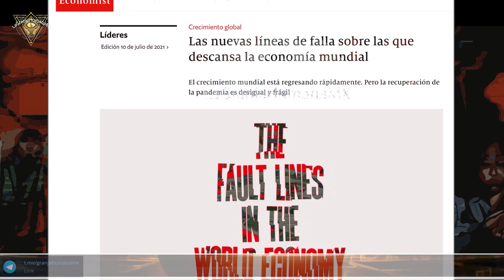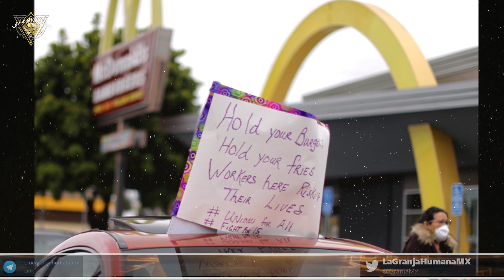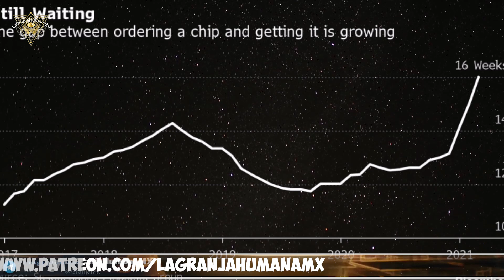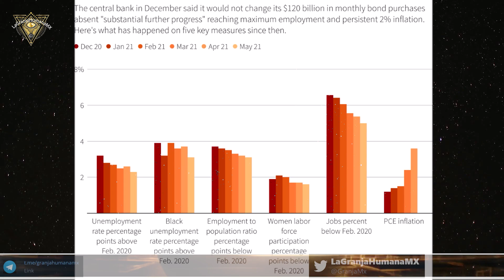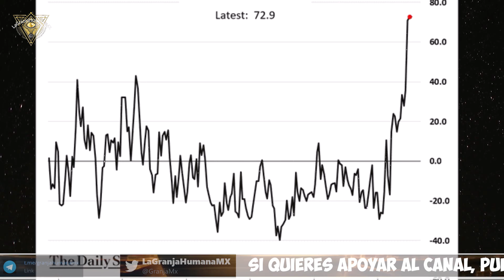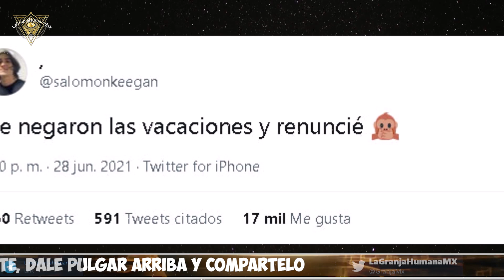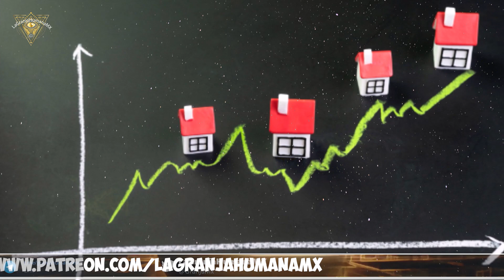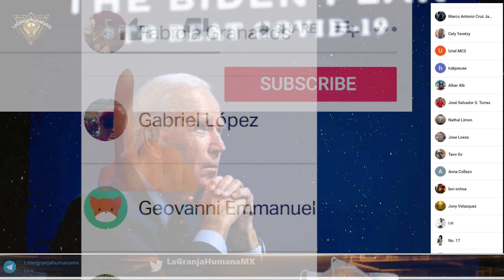Las Líneas de falla sobre las cuales recae la economía mundial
Las delgadas líneas sobre las cuales recae la economía actual. Una extraña recuperación está en pleno apogeo un auge extraño y estimulante. El precio del petróleo se ha disparado, mientras que los restaurantes y las empresas de transporte tienen que luchar y adular para contratar personal. A medida que las empresas que cotizan en bolsa señalan que las ganancias alcanzarán un máximo histórico este año, las bolsas de valores están en pleno auge. Un índice elaborado por JPMorgan Chase e ihs Markit sugiere que el crecimiento global está en su punto más alto desde los exuberantes días de 2006.
hay tres líneas de falla debajo de la superficie. Juntos, determinarán quién prospera y si se puede mantener la recuperación más inusual en la memoria viva.

2.Si quieres que tus amigos disfruten también el video, compártelo en Facebook, Twitter o la red social que más te guste.